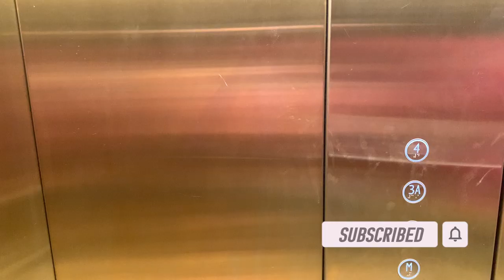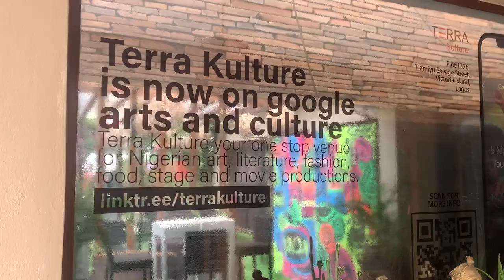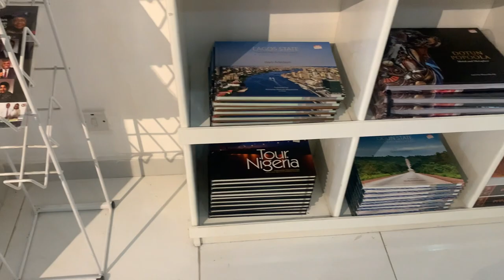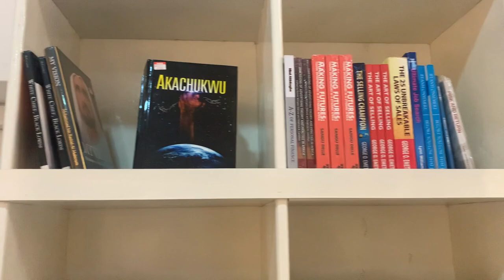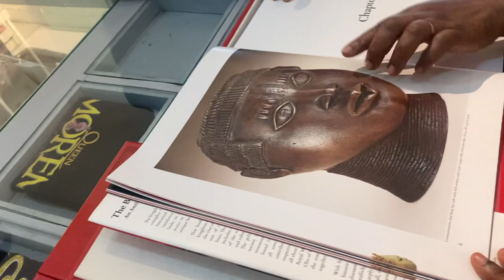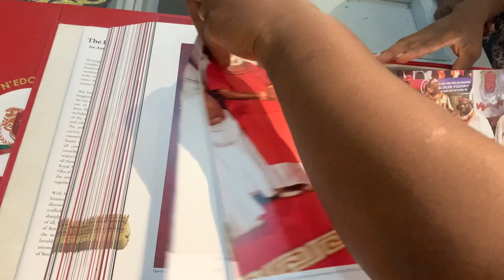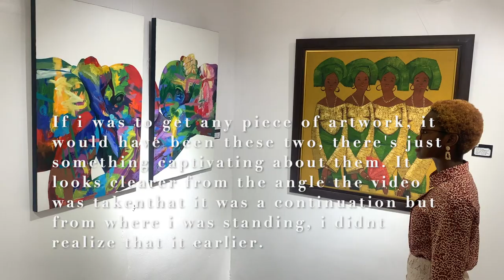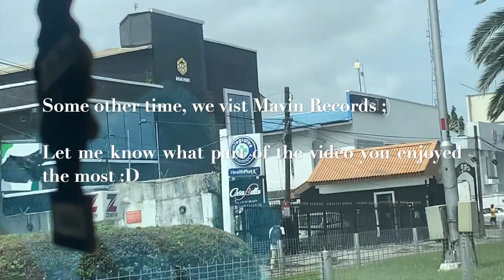Tour Lagos with me, movie in Ebonylife place + Terra Kulture + Andrea Iyamah | BeingSemipe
Hi everyone, I'm back with another super fun tourlagos vlog. In this video I toured some noteworthy places In Lagos, Nigeria and I had I so much fun. I hope you like artworks and beautiful Interiors as much as I do. I hope you enjoy this video :)

♡WHEN I AM NOT HERE, CATCH ME HERE